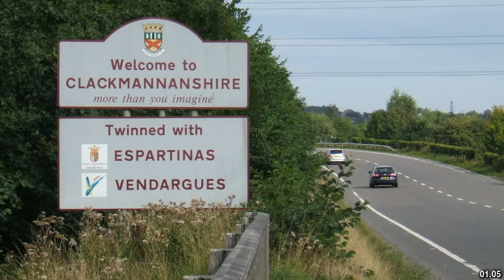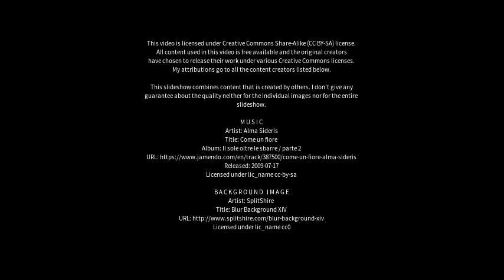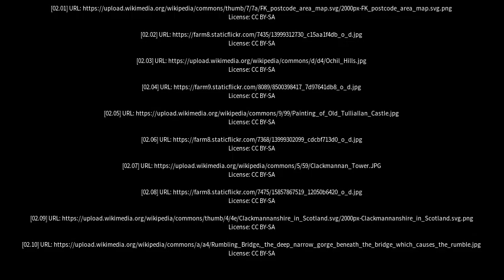Best places to visit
Best places to visit - Clackmannan (United Kingdom) Best places to visit - Slideshows from all over the world - City trips, nature pictures, etc.